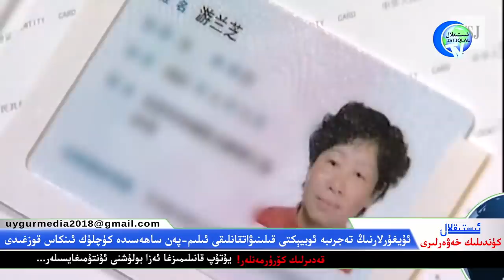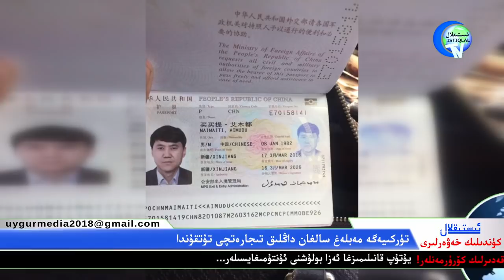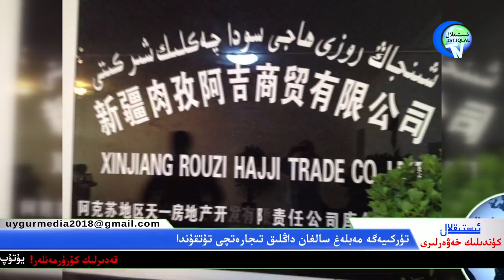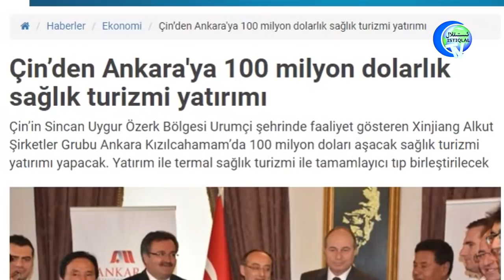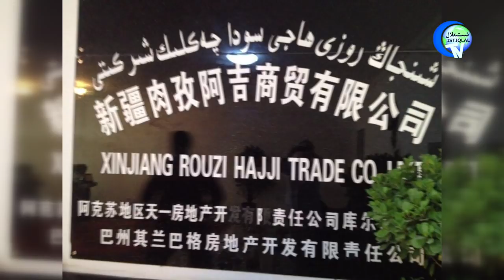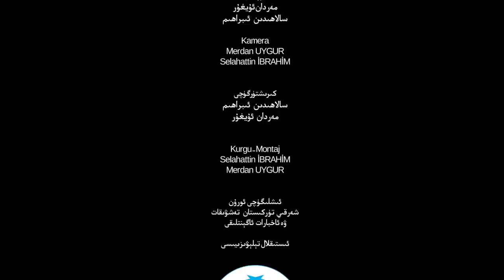ئىستىقلال كۈندىلىك خەۋەرلىرى 2019-12-07، خىتايلار قېچىشقا باشلىدى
İstiqlaltv kundilik xewerliri 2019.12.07 / Hitaylar qechishqa bashlidi